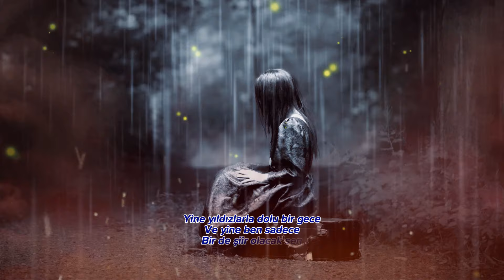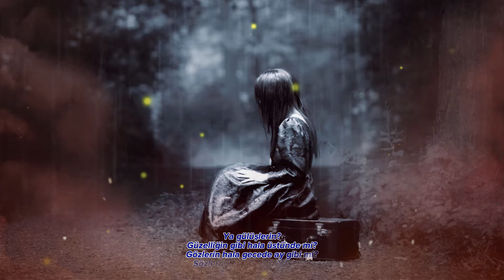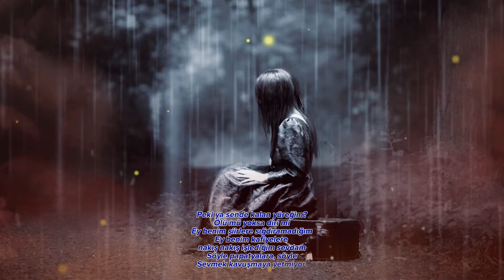SEVMEK KAVUŞMAYA YETMİYOR - SEDAT SADE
SEVMEK KAVUŞMAYA YETMİYOR

Yazar: Sedat Sade
Yorum: Yusif Safarov

Şiir Metni:

Yine yıldızlarla dolu bir gece
Ve yine ben sadece
Bir de şiir olacak sen
Belki sabahadek,
Belki de sadece iki hece.

Bilinmez bir sır oldun hayatımda
Nerdesin, nasılsın
Ya da kimlesin kim bilir.

Hiç hatıran kalmadı hayatımda
Ne düşlerimde yüzün,
Ne de içimde hüznün.

Sanki hayatımda hiç olmamış gibisin
Sanki uğruna hiç yaşamamış gibiyim
Bir yabancı gibisin.

Hani el olsan
Başkasına yar olsan
Hiç umrumda olmayacak gibiyim.

Ya gülüşlerin?
Güzelliğin gibi hala üstünde mi?
Gözlerin hala gecede ay gibi mi?
Sözlerinde adım geçiyor mu?

Peki ya sende kalan yüreğim?
Ölü mü yoksa diri mi
Ey benim şiirlere sığdıramadığım
Ey benim kafiyelere nakış nakış işlediğim sevdam
Söyle papatyalara, söyle
Sevmek kavuşmaya yetmiyor...